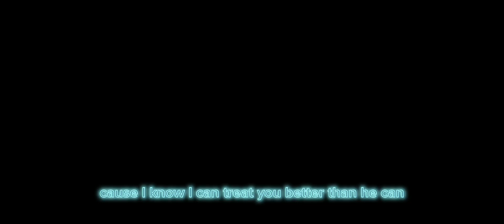Treat you Better. A WCUE music video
This is my first ever WCUE music video! Please be kind!